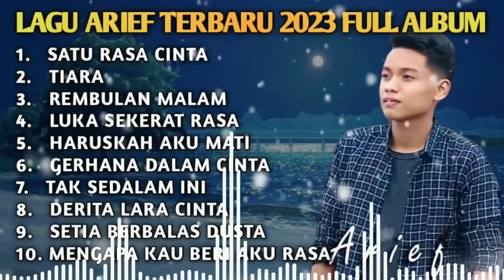Arief Full Album lagu terbaik 2023 || satu rasa cintai, tiara, rembulan malam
Tracklist :
01. satu rasa cinta
02. tak sedalam ini
03. Luka Sekerat Rasa
04. Emas Hantaran
05. Rela Kau Tinggalkan Aku
06. Dalam Gelak Ku Menangis
07. Hendak Lah Cari Pengganti
08. Tolong Jaga Perasaanku
09. Belahan Jiwa
10. Tak Sedalam Ini